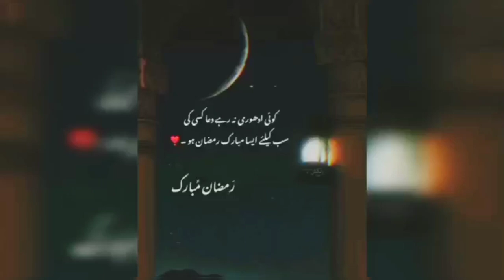Khajoor ke laddoo ki recipe|| Dates dessert recipe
Assalamualaikum, Welcome to:- Cooking Channel Lucknow. Today's recipe:- Khajoor ke laddoo ki recipe.